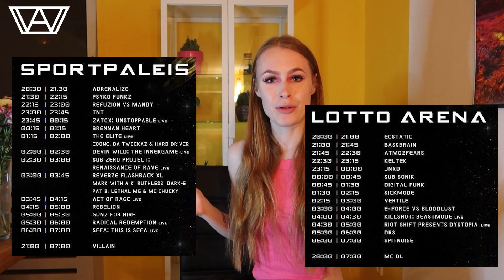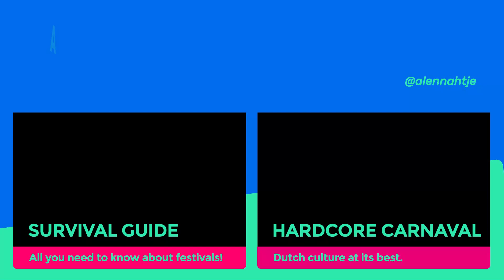TIME WILL TELL | Reverze 2022 Vlog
WHAT. A. SHOW. I'm back at Reverze after three years and I forgot how GOOD it was. An incredible show, a sound system that blasts you away and interesting sets.

Discounts:
with code 'ALENNAH20'.
with code ‘ALENNAH’
with code 'ALENNAH10'

00:00 - 00:20 intro
00:21 - 02:12 about Reverze 2022
02:13 - 02:45 journey & first look
02:46 - 03:07 TNT
03:08 - 03:12 Zatox 'Unstoppable' live
03:13 - 03:25 a third area
03:26 - 03:36 Pat B
03:37 - 03:39 fries
03:40 - 03:45 Digital Punk
03:46 - 03:38 Sickmode
03:39 - 04:54 Vertile
04:55 - 05:26 update
05:27 - 05:30 Sub Zero Project 'Renaissance of Rave' live
05:31 - 06:39 Reverze Flashback XL
06:40 - 06:52 Kandi
06:53 - 07:20 E-Force VS Bloodlust
07:21 -  07:38 Killshot 'Beastmode' live
07:39 - 08:18 Riot Shift presents Dystopia live
08:19 - 08:21 DRS
08:22 - 09:02 Radical Redemption live
09:03 - 10:14 Sefa 'This is SEFA' live
10:15 - 12:11 final thoughts
12:13 - 13:09 cats & bloopers